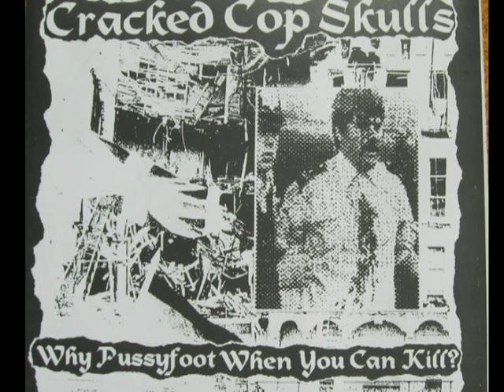CRACKED COP SKULLS - "Why Pussyfoot When You Can Kill?" (Side B)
Side A of Cracked Cop Skulls 2nd 7" EP - "Why Pussyfoot When You Can Kill?".  Released by Paolo of S.O.A. Records, 1996.  Recorded 1995.

TRACKS:
1) Human Circus
2) Chameleon
3) Pressganged
4) Inertia